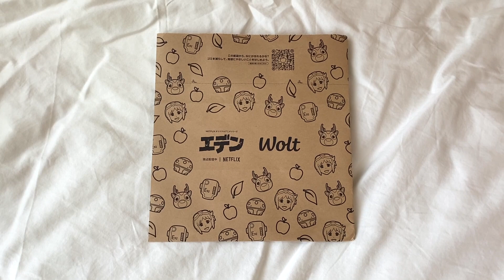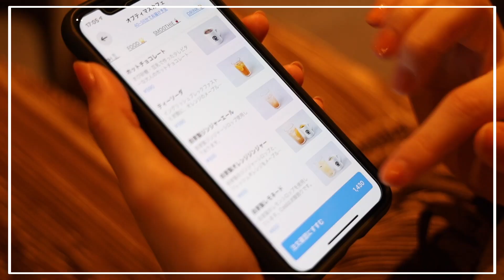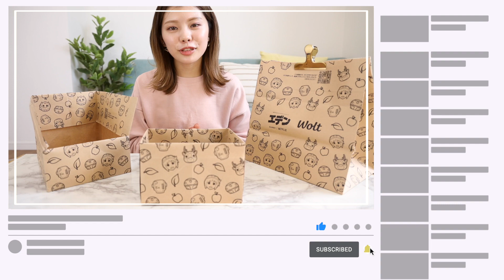【紙袋リメイク】収納ボックスの作り方5選！簡単お片付け〜キッチン・冷蔵庫・洗面所・デッドスペースなど〜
紙袋リメイクで収納ボックスの作り方5選！
溜まりがちな ショッパーは簡単にお片付けに役立つので、捨てずに収納に活用できます◎

100均グッズとも組み合わせて、キッチンや洗面所、冷蔵庫収納に使ったり、浮かせる収納でデッドスペースを有効活用することも！

様々な使い方ができるので、余った紙袋がある方は生活に取り入れてみてください！

この動画は Wolt 様よりご提供いただきました！

「地球にやさしいデリバリー」をつけてリメイク写真をTwitterに投稿すると、抽選で限定アイテムがもらえる！

おすすめ100均グッズは書籍でも紹介しています♩
＼書籍発売中！🌼／
▼『100均で一生散らからない部屋をつくる』

(現在歯科矯正中です。滑舌や抜歯による話し方が気になるかもしれないですが、ご理解いただけると幸いです。)
ー おすすめ動画 ー

暮らしに役立つ動画をアップしていきます♩
ヒントが見つかると嬉しいです！🌼

■SNS
・Yahoo!JAPAN CRATERS.

▽お手紙の宛先はこちらです＊°
573-1151   大阪府枚方市東牧野町27-1-816
ティーシーフォーマトリックス合同会社 池田真子 宛